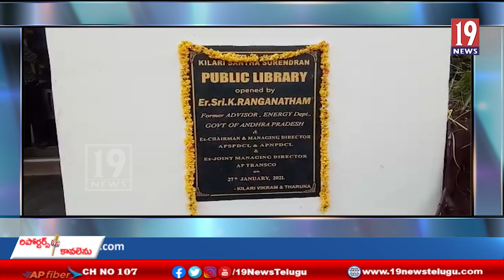ఘనంగా కిలారి శాంతి సురేంద్ర లైబ్రరీ ప్రథమ వార్షికోత్సవం